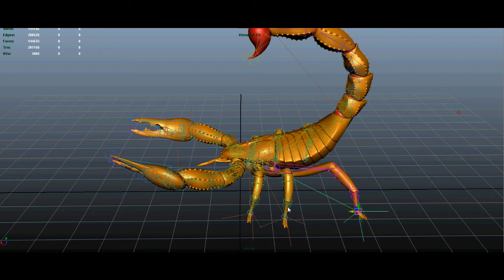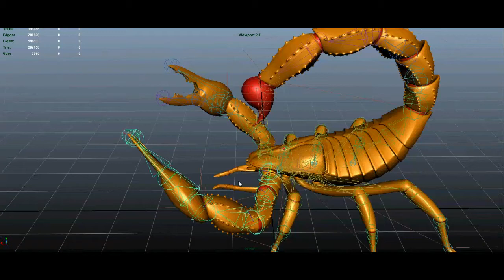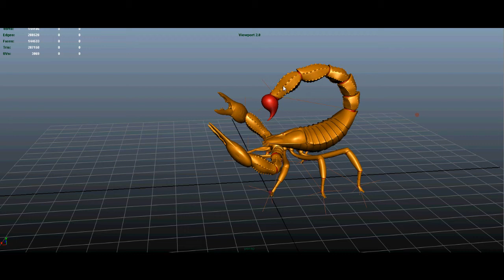3D Scorpion Rig Demo